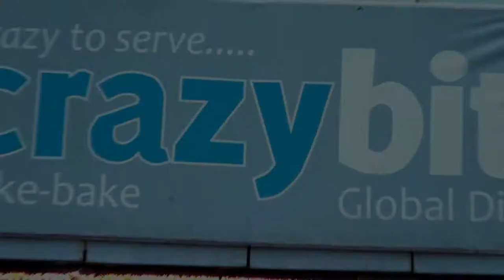tere bina -raj kolekar